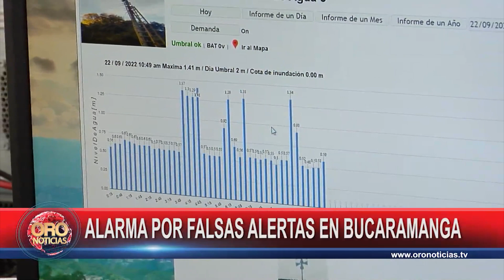Falsas alarmas causan temor en Bucaramanga | Oro Noticias